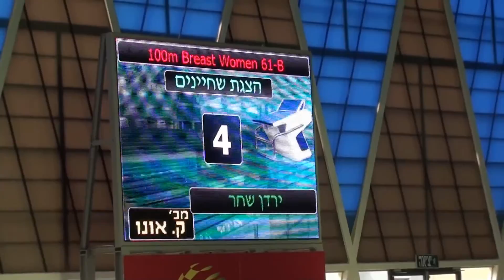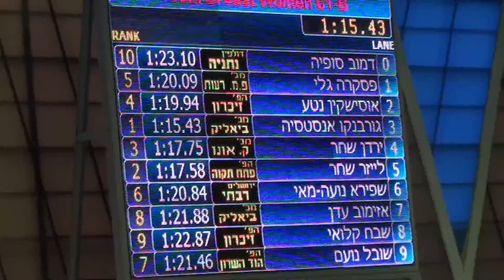גביע האיגוד 2016 . 100 חזה בנות . גמר ב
גביע האיגוד 2016 - תחרות לקביעת קריטריונים